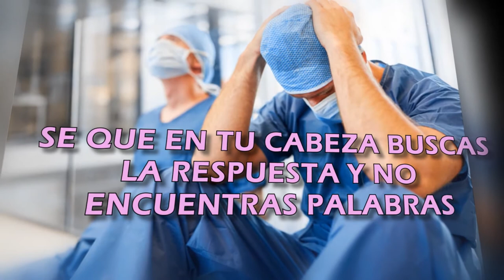SERGIO SANTAMARIA Y SON NORTENO - DIOS TE PUSO ALLI - VIDEO LYRICS - Version Nortena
Dios te puso alli, la cancion de los doctores y enfermeras una composicion de Diego Barraza inspirada en su esposa que es una enfermera